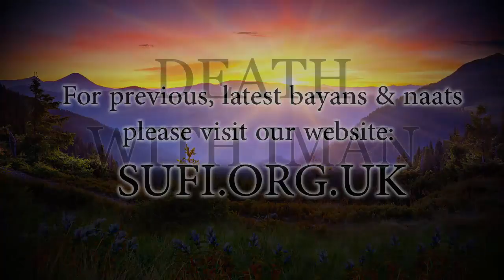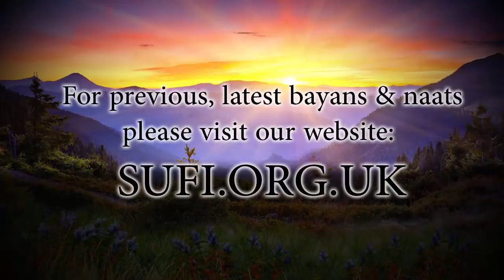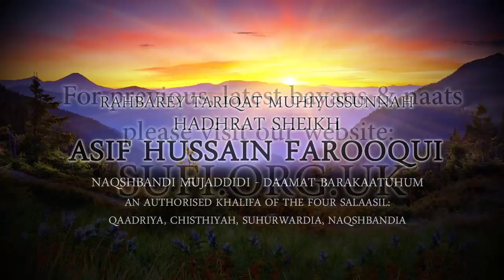Clips Death With Iman - Hadhrat Sheikh Asif Hussain Farooqui Naqshbandi (UK)